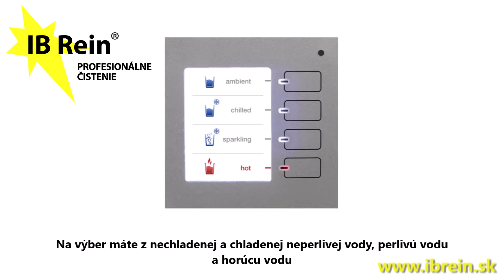Požičovňa dávkovačov vody na dlhodobý prenájom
Firma IB Rein, profesionál v čistení povrchov do svojho bohatého portfólia zaradila požičovňu dávkovačov vody na dlhodobý prenájom. Máte firmu, pracujete v administratíve, v zdravotníckom zariadení, máte recepciu alebo potrebujete zabezpečiť pitný režim a kvalitné pracovné prostredie pre viac ľudí? Hľadáte šetrné riešenie k životnému prostrediu, ale i Vašej peňaženke? Ideálnou voľbou sú dávkovače vody, ktoré vodu zároveň šetria. Sú napojené na zdroj pitnej vody, vďaka čomu už nie je potrebné objednávať fľaše alebo galóny vody. Na výber máte z dvoch možností prevedenia. Prvým je malý dávkovač ideálny na stôl alebo do kuchyne, na zabezpečenie kvalitnej pitnej vody pre domácnosti. Druhou možnosťou je veľký stojací dávkovač, vhodný na zabezpečenie pitného režimu na pracovisku, pri športových udalostiach alebo vo veľkých priestranstvách s väčšou fluktuáciou ľudí. Dávkovače zabezpečujú až 4 výbery vody, a to: chladenú a nechladenú neperlivú vodu, perlivú vodu a horúcu vodu, pričom je schopný naplniť 0,2l, 0,5l a 1l nádoby. Súčasťou dávkovača je integrovaný kvalitný filter, ktorý dokáže vodu zbaviť chlóru, ťažkých kovov, baktérii alebo vírusov, vďaka čomu je voda kvalitnejšia a bezpečnejšia k ľudskému zdraviu.